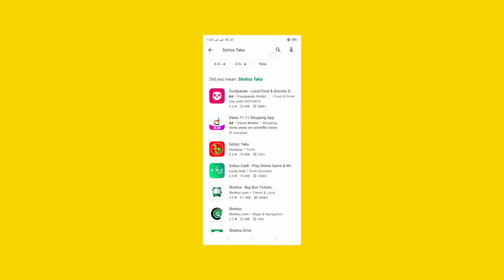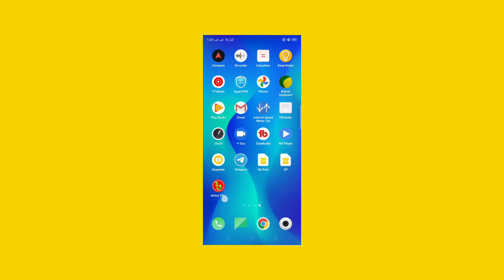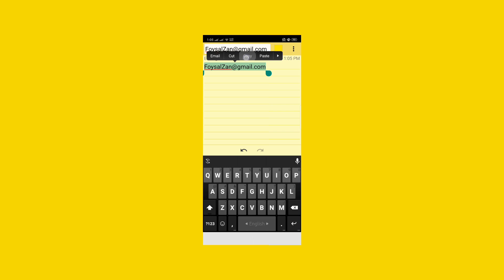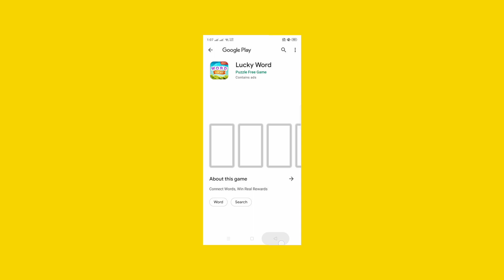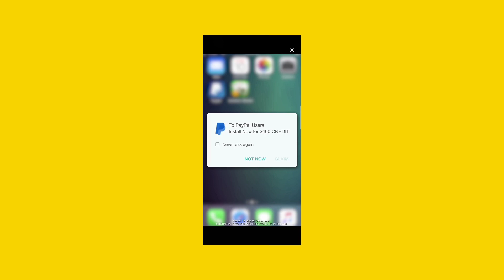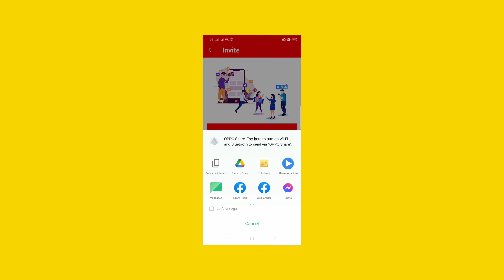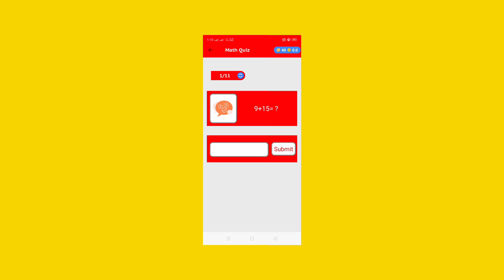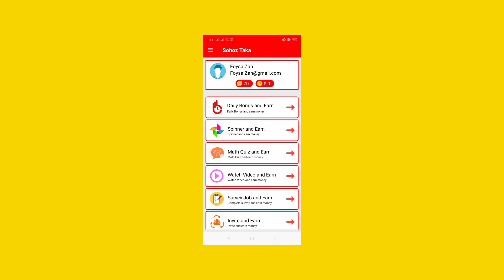Earn 200-600 Tk Parday Payment Bkash App|Online Income Bd|2022 Best Earn Money Online | Foysal Zan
Earn 200-600 Tk Parday Payment Bkash App|Online Income Bd|2022 Best Earn Money Online Video|

▪️⚪▪️ Sohoz Taka  ▪️⚪▪️

▫️⚫▫️ Apps Name :Sohoz Taka

▫️ ১৫ ভিউ এর পর ক্লিক।
▪️ প্রতি কিল্ক এ ১ টাকা।
▫️ এড ভিউ ৩ সেকেন্ড।
▪️ কিল্ক ভিউ ৩০ সেকেন্ড।
▫️ ব্রেক টাইম নাই।
▪️ আনলিমিটেড কাজ।

◽ ২০৳ হলেই  রিচার্জ।
◾ ৫০৳ হলেই বিকাশ।

▫️ ব্রেক টাইম নাই।
▪️ রেফার কমিশন ৫০%।
▫ ইনস্ট্যান্ট পেমেন্ট কমপ্লিট করে দেওয়া হবে ১০০% 😘😘